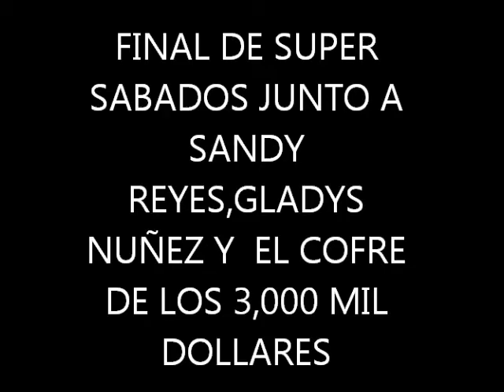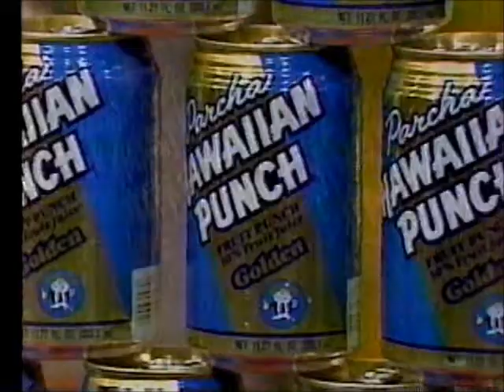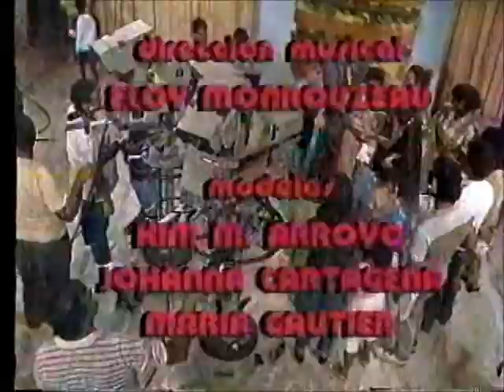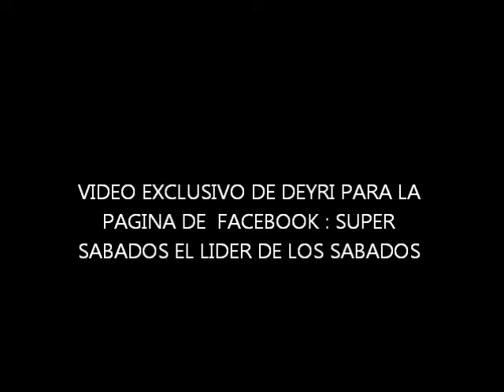FINALIZANDO SUPER SABADOS DE PR. CON LA VEDETTE GLADYS NUÑEZ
FINALIZANDO EL SHOW DE SUPER SABADOS DE PUERTO RICO CON EL BAILE FINAL JUNTO A GLADYS NUNEZ.. VIDEO EXLUSIVO DE DEY SERRANO